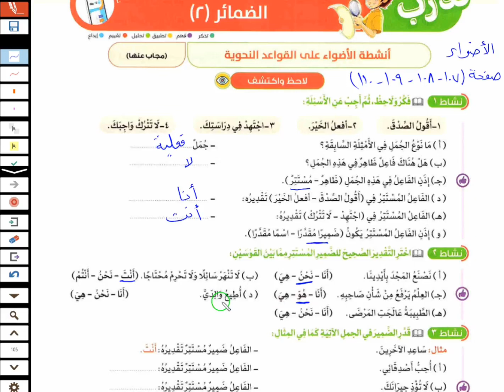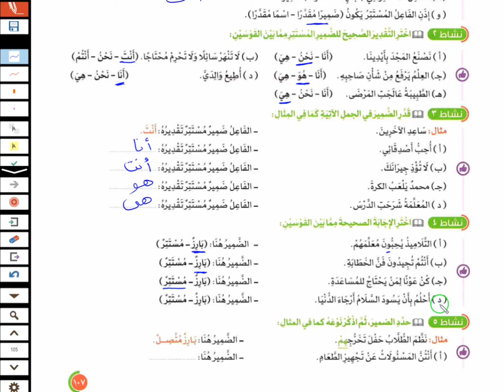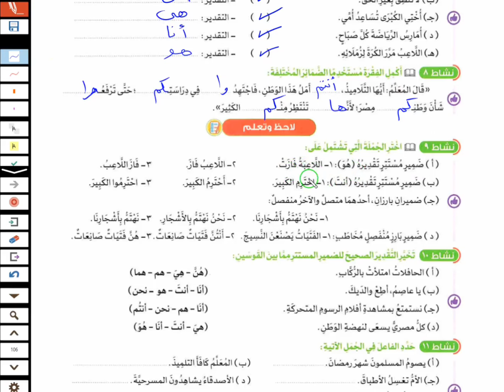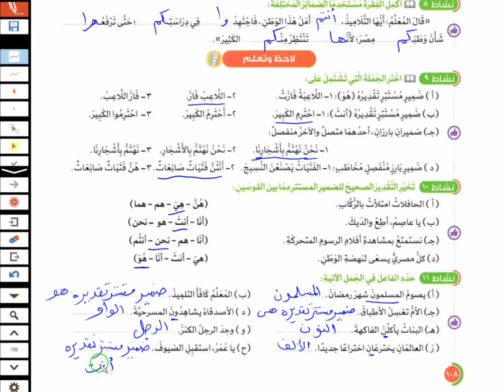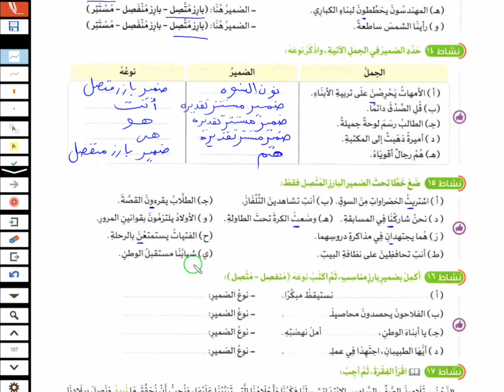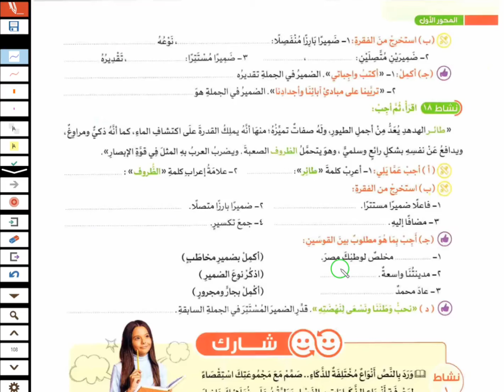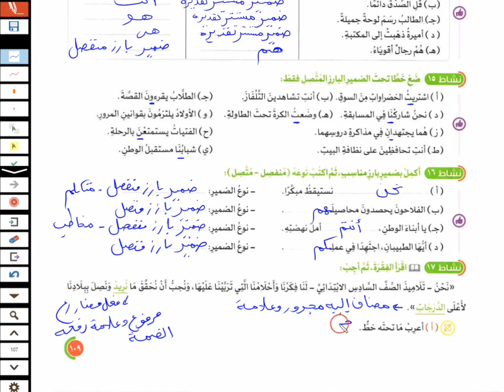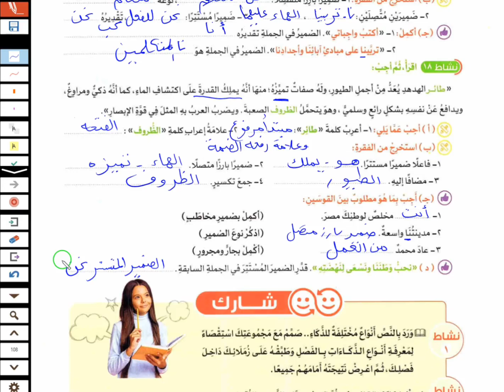حل صفحة 107-108-109-11 القواعد النحوية الضمائر 2 الاضواء لغة عربية للصف السادس الابتدائي ترم اول2025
حل صفحة 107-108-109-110 تدريبات علي القواعد النحوية الضمائر 2 عربي للصف السادس الابتدائي ترم اول2025
حل تدريبات درس الضمائر ( 2 ) ـ كتاب الأضواء 2025 - سادسة ابتدائي/الترم الأول - ص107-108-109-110-
ميس وفاء لغة عربية